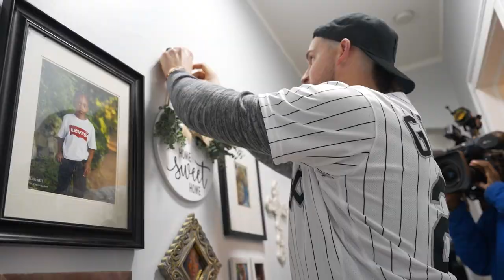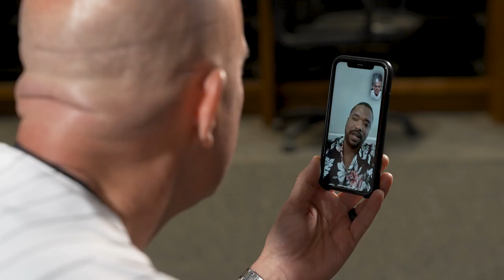Happy Holidays from the Chicago White Sox! (2022)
From our family to yours, Happy Holidays from the Chicago White Sox!

Watch this year's holiday feature from the White Sox! Kobe Burnette, a White Sox ACE player, plays the melody while we take a glimpse into this year's wins on and off the field.

Bringing you baseball was a gift.  Have a safe holiday season, Sox fans!

The Chicago White Sox are committed to changing the game, both on and off the field. With legends including Frank Thomas, Paul Konerko, Carlton Fisk, Harold Baines and Minnie Miñoso, to new stars including Luis Robert, Dylan Cease, Tim Anderson, Michael Kopech, Lucas Giolito and Eloy Jiménez, the White Sox have represented our fans and city of Chicago since 1900, first at Comiskey Park and now at Guaranteed Rate Field, while also providing for the community by providing annual support of Chicago-based organizations through Chicago White Sox Charities.